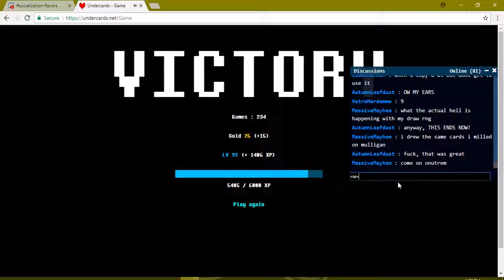Undercards: The f(risk) is this mess.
ok, so, was playing Integrity (or, Bounceteg as some people call it, since this deck involved shoving player's cards back to their hand)
At one point I had Red Birds and Papyrus, and an inflation (and also a cloning)
I use inflation, played Pap, used him a decent bit (if I used him on two other monsters, he would die IIRC)
Then red birded the fucker so he would turn into frisk. dont recall when did I use the cloning on Frisk, but i did
...Let's just say it lasted for a while, until I almost died due to cockyness
at that point I said fuck it, and killed them with a Frisk
...twas good lmao